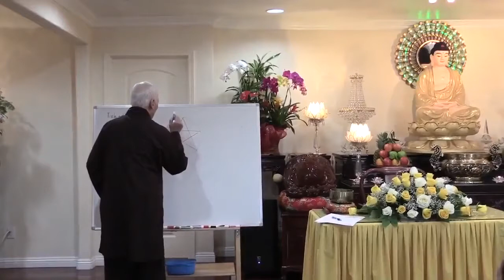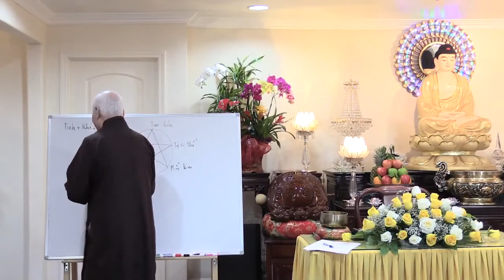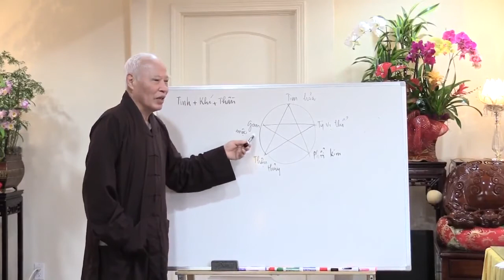01 Ý niệm ngũ hành của tạng phủ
Y Học Bổ Sung Thực Dụng Thầy Đỗ Đức Ngọc 2017 tại Hiền Như Tịnh Thất